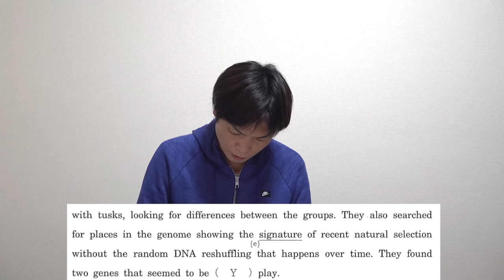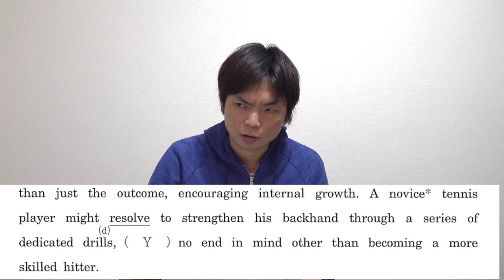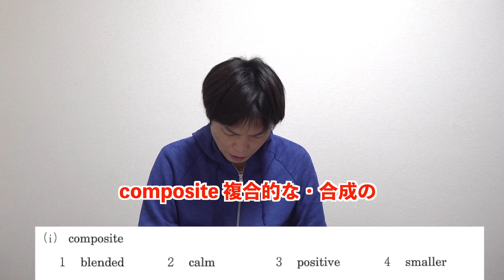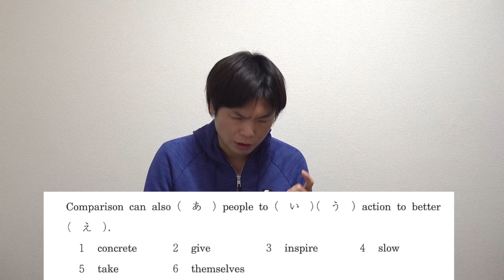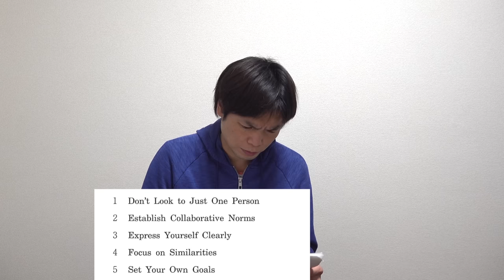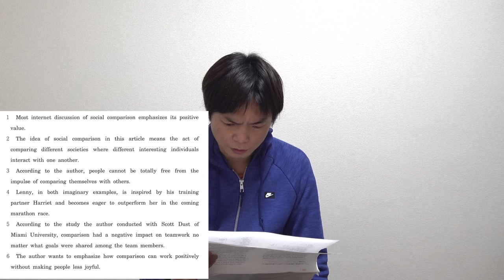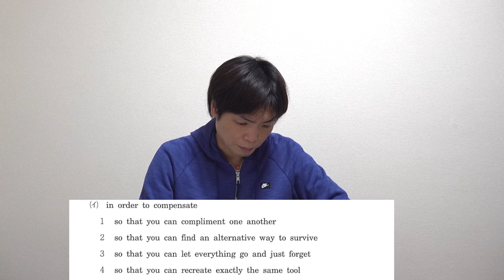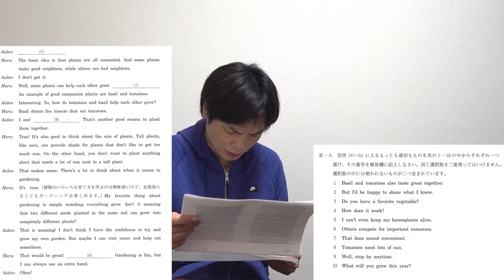2023年同志社大学全学部英語講評【早慶受験者にも役立つ難問あり】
関関同立の中ではレベチ。関関同立の英語は「簡単同以外」といった感じ。

‹出演者情報›
もりてつ
発音指導士